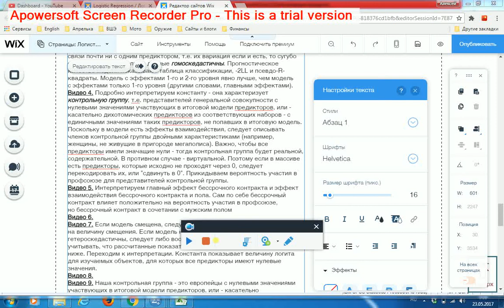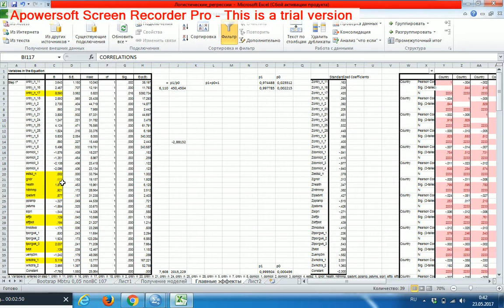Бинарная логистическая регрессия 5 Эффекты взаимодействия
Интерпретируем главный эффект бессрочного контракта и эффект взаимодействия бессрочного контракта и пола. Сам по себе бессрочный контракт влияет сильно положительно на вероятность участия в профсоюзе, но бессрочный контракт в сочетании с мужским полом влияет слабее за счёт отрицательной "добавки". Получается, модель с эффектами 1-го и 2-го уровня отличается от модели с эффектами только 1-го уровня (где и эффект бессрочного контракта, и эффект пола положительны).